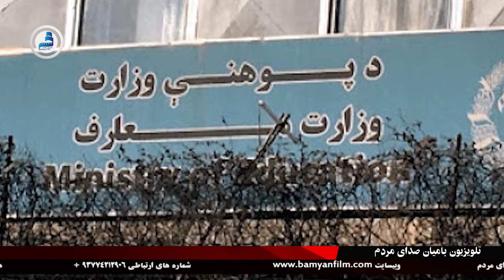BTV Day News 6 Dec 20 / خبرهای روز 16 قوس 1399 خورشیدی تلویزیون بامیان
برگزاری نمایش موترسایکل‌رانی میان دختران در دایکندی
پیشنهاد وزارت معارف برای آموزش صنف‌های اول تا سوم مکتب در مساجد
ادامه تعیین معاونان زن برای هشت ولایت کشور
موج دوم کرونا؛ مرگ ۱۰ نفر و شناسایی ۲۶۰ مریض جدید کووید۱۹در شبانه‌روز گذشته
هر روز بیننده خبرهای روز از تلویزیون بامیان باشید
تلویزیون بامیان - صدای نسل جوان
تلویزیون بامیان، پیشرو،مستقلِ، وصدای برای فرهنگ وتاریخ وبازتاب وضعیت زندگی مردم است